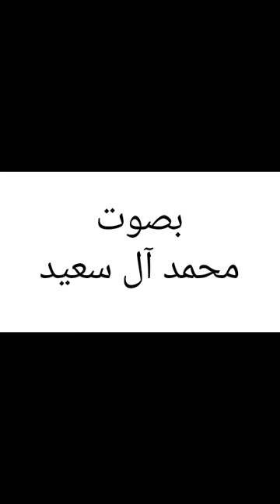ربي ياخذ حقي منك